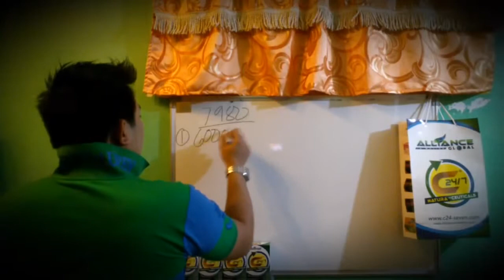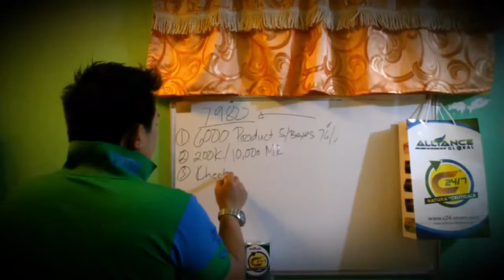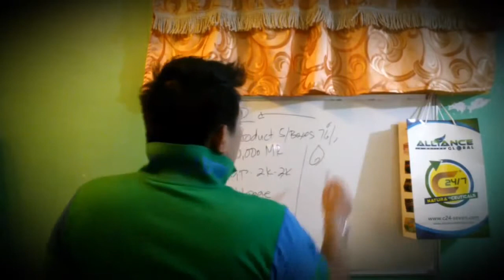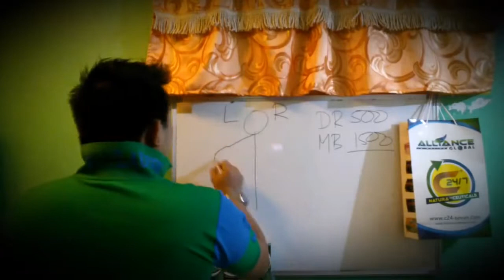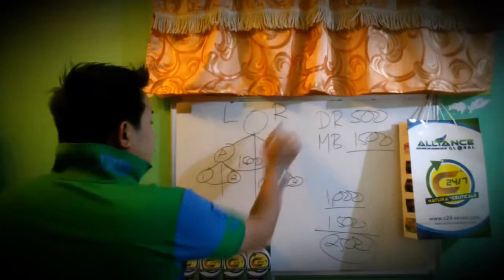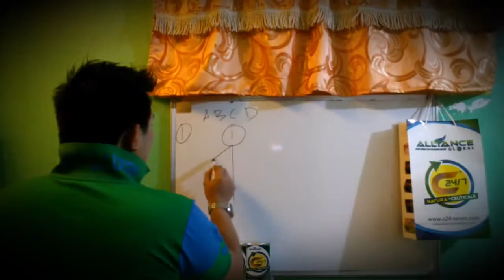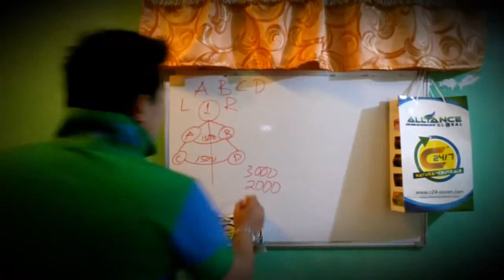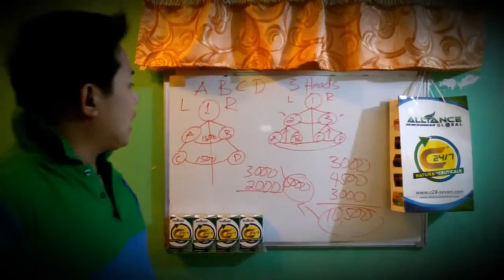HOW TO JOIN AIM GLOBAL BUSINESS